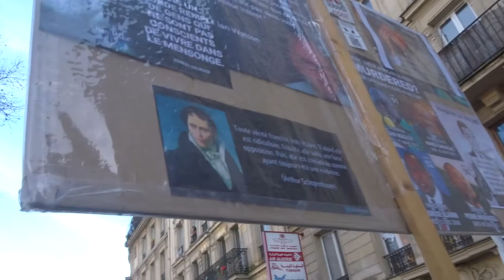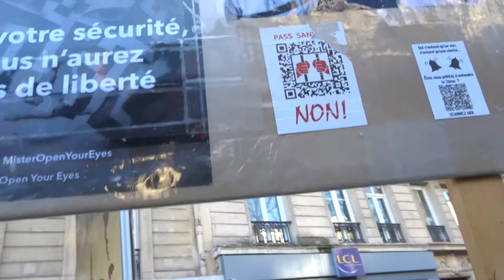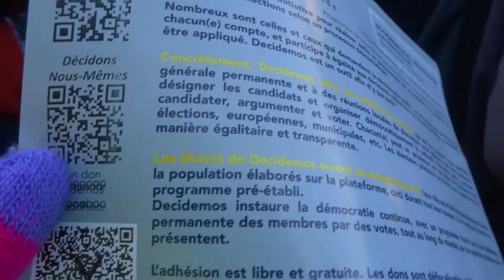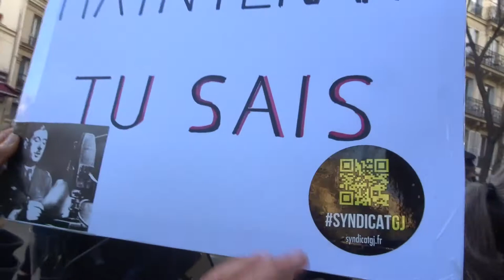2022 StPierre no.3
Liberté Non au Pass Sanitaire STOP à la dictature sanitaire 1jan 1er janvier 2022 contre l'obligation vaccinale Marche des GJ Paris Place St Pierre Sacré Coeur 75018 vers Place de la Bastille 75011